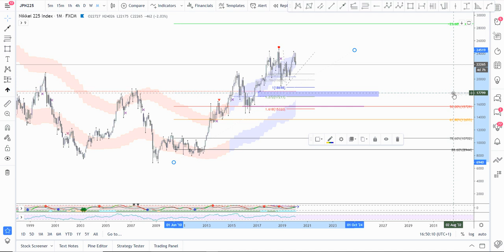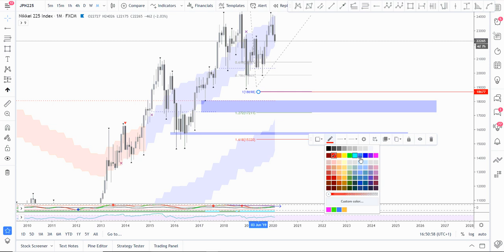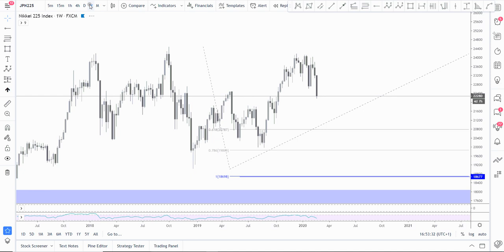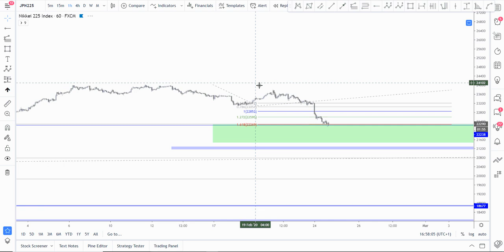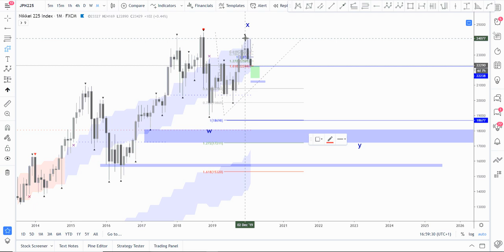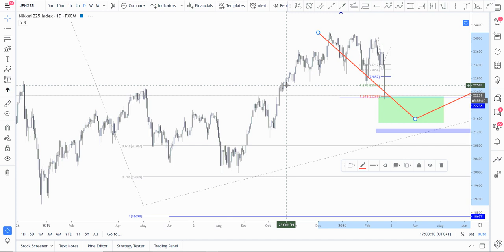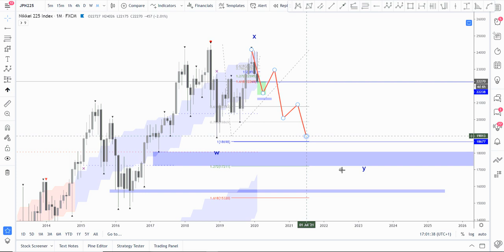[Market_Reader] Analyse Nikkei Long Term